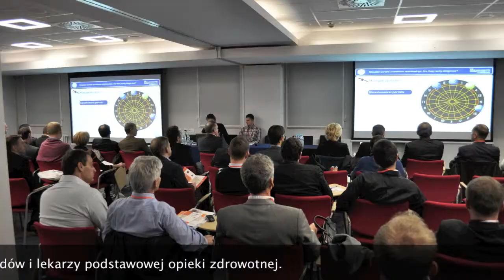Kursy dla fizjoterapeutów.mov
Polskie Towarzystwo Traumatologii Sportowej serdecznie zaprasza wszystkich zainteresowanych do wzięcia udziału w kursach z zakresu fizjoterapii narządu ruchu.